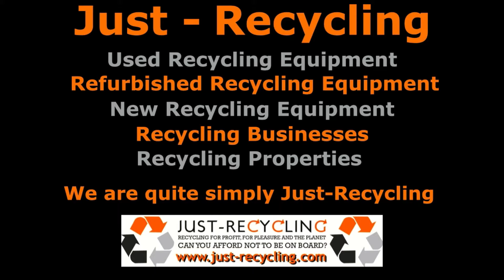KT Single Shaft waste Shredders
See the range of new heavy duty KT KYOTO single shaft waste shredder for sale at Just-Recycling

Single shaft waste shredders for ferrous and non ferrous material shredding processing.